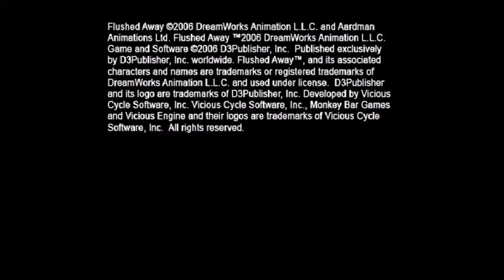[Test TAS] Flushed Away Kensington Apartment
im gonna do a full flushed away TAS soon but i wanted to see if/how it would desync. because flushed away runs at 30FPS, there's at most half chance for desyncs, though i'd predict a quarter